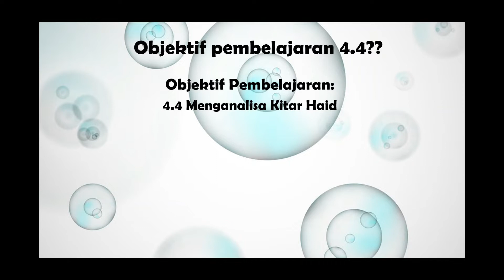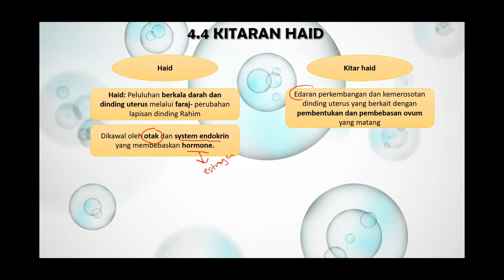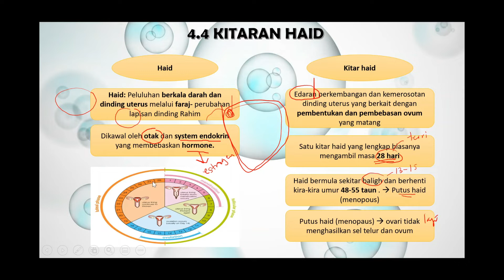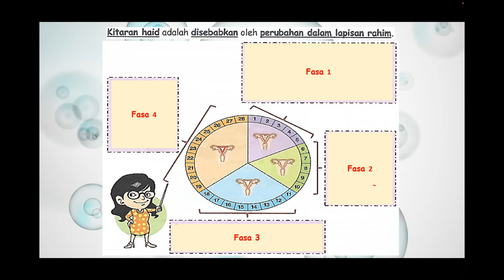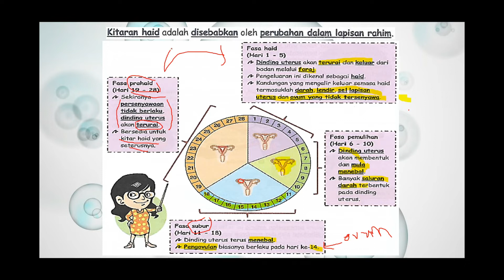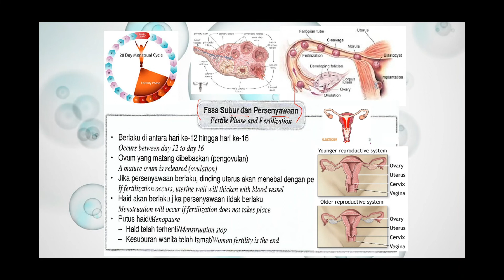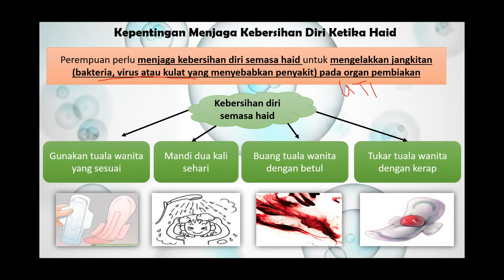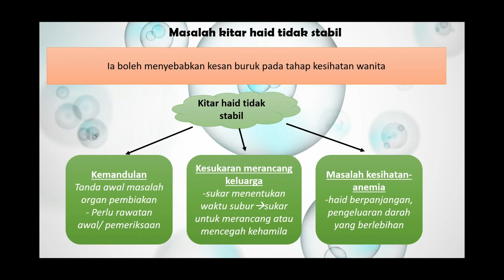4 4 kitar haid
salam sejahtera semua ank murid 1 ehsan, hari ni baru dpt upload yang form 1.

Tugasan:

1. tonton video
2. jawab soalan, tulis dalam buku nota.
3. hantar kepada cikgu